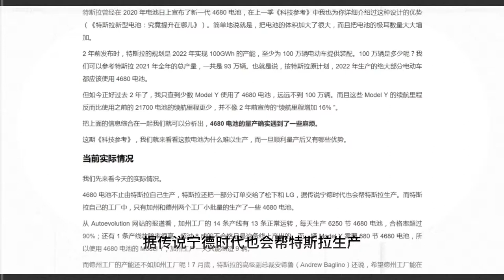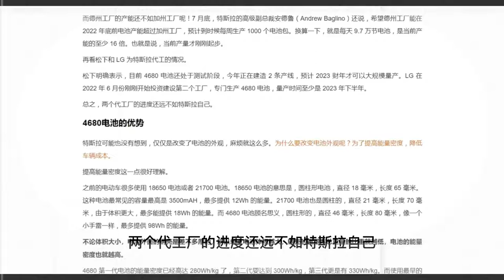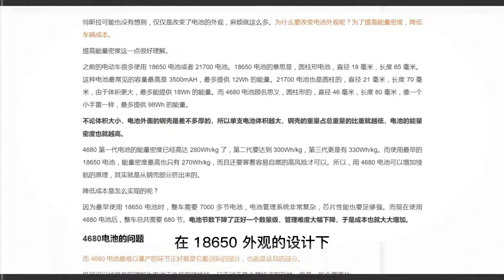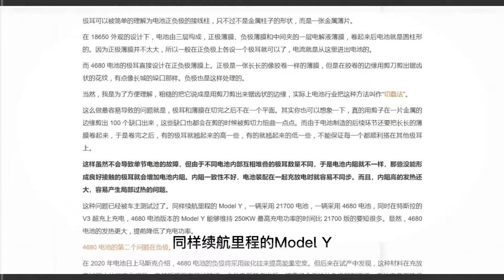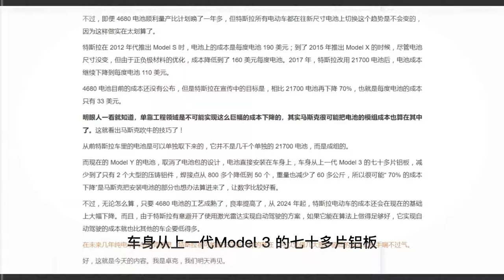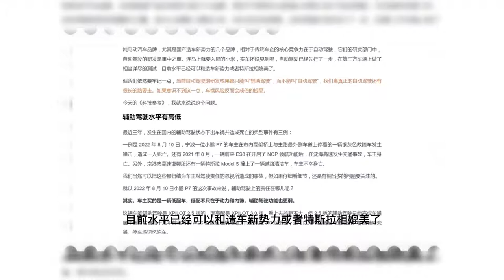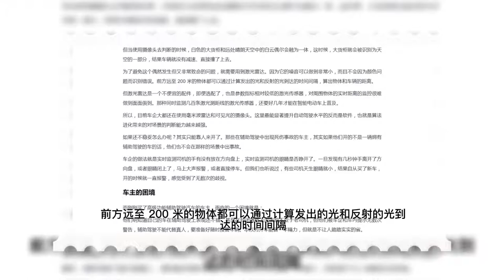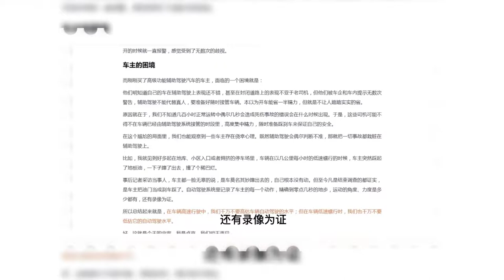特斯拉未来之路